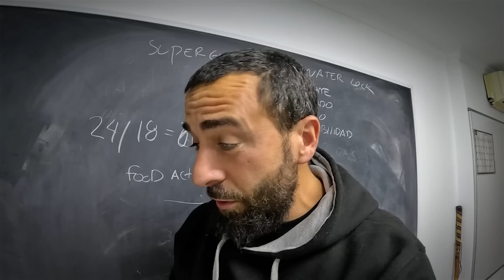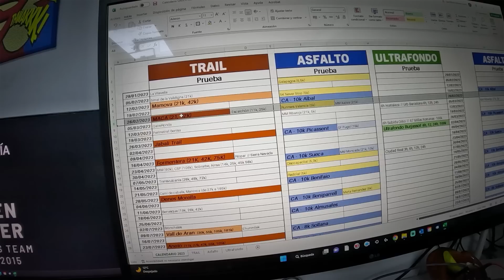🏃 Completamos el Zwift y PREPARANDO CALENDARIO 2023 🥳